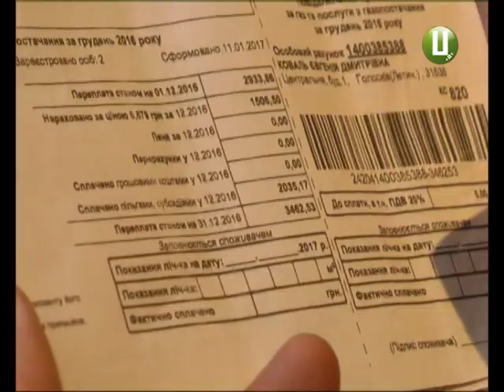Абонплата за газ вже за квітень споживачі отримають 2 платіжки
За квітень споживачі отримають не одну, а дві платіжки за газ. У першій буде сума за використані «куби», в другій – абонтплата. Її розмір визначатимуть для кожної квартири окремо, залежно від типу розміру лічильника. Також у платіжках за використаний вже у березні газ вказуватимуть ще й інформацію про його якість. Окрім того, обсяг використаного природного палива переведуть в різні енергетичні одиниці. Для того, щоб споживачі вирішили – чи користуватися далі газом, чи перейти на інші види палива. Більше про це – у сюжеті Вікторії Паламар.